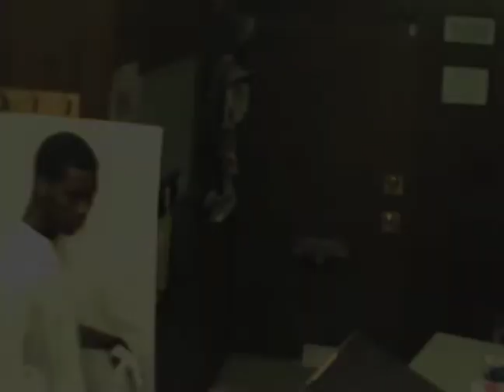Burglary suspect sought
Police are looking for a man who broke into five office suites in a Capitol Dr. office building earlier this month.